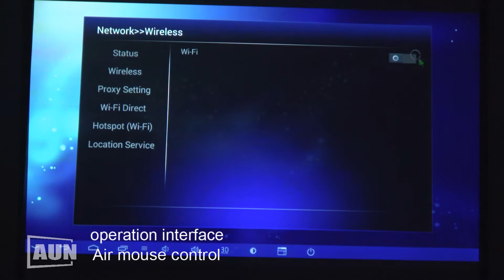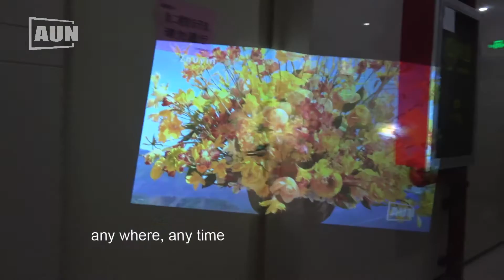AUN Projector AKEY Series Y6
AUN latest cost-effective  High-Level Android DLP projector.
Set-in 10,000mAH Battery,
Contrast Ratio:4001:1-5000:1
ProjectorBrightness:2500 Lumens
Resolution:1280*800Pixels